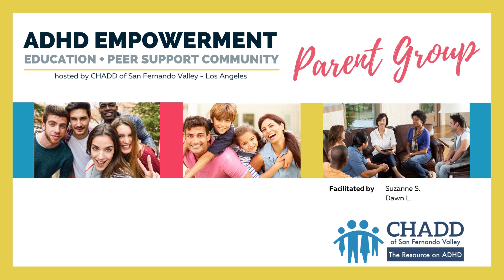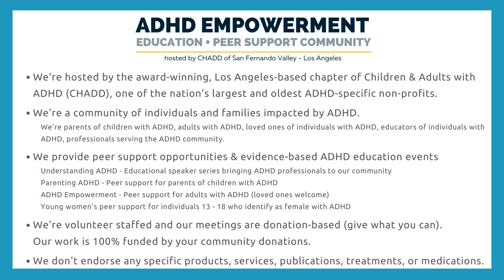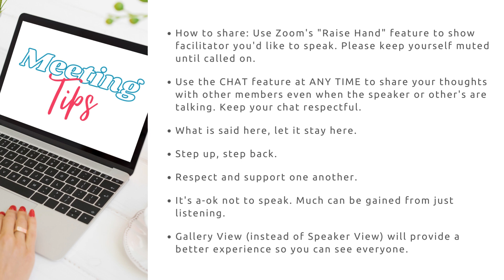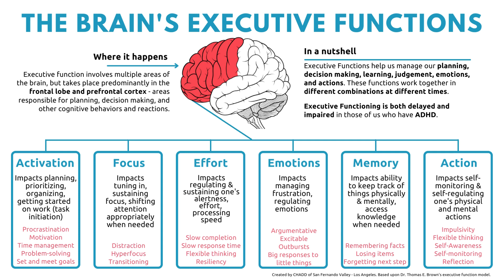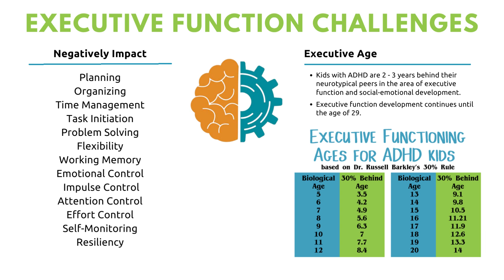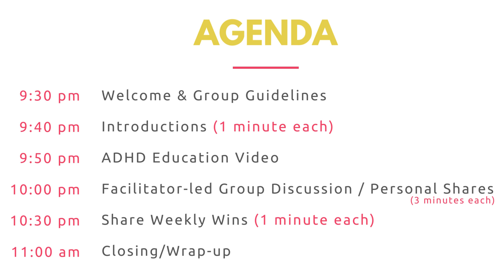Parenting ADHD Intro - Support Group for Parents and Caregivers of ADHD Children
The Parenting ADHD peer support group meets twice per month (1st and 3rd Sunday morning). It is a safe, supportive, and judgment-free environment for caregivers of ADHD children (who are under age 18) to reflect on and share our parenting challenges and successes, learn from one another, gain knowledge about ADHD, develop new parenting strategies and skills, as well as discuss resources. To ensure meetings are a comfortable and safe environment for sharing, this support group is ONLY open to parents, grandparents, and immediate caregivers of children with ADHD. For more information and to RSVP for an upcoming meeting, visit us